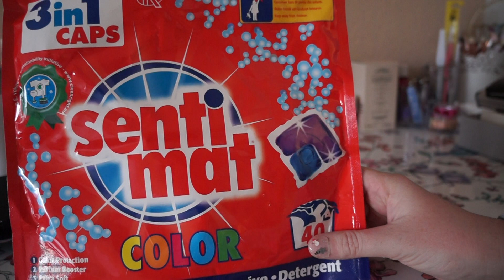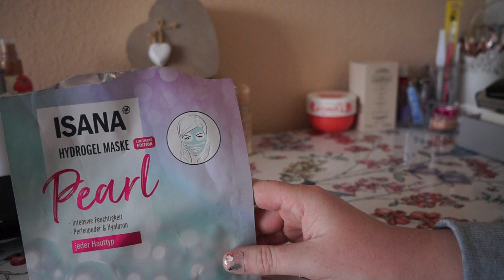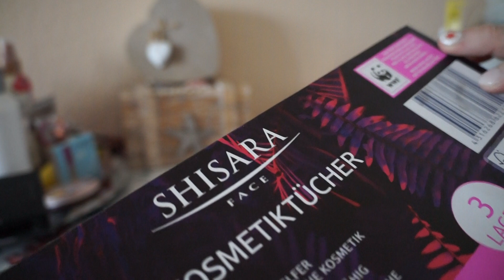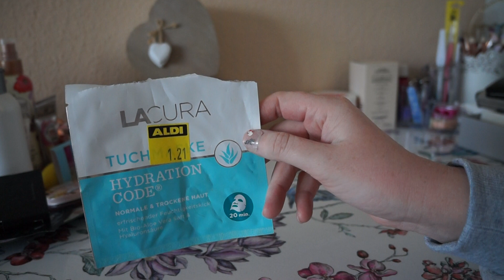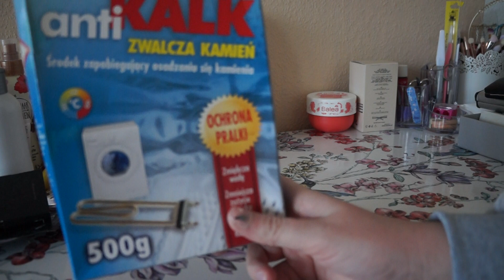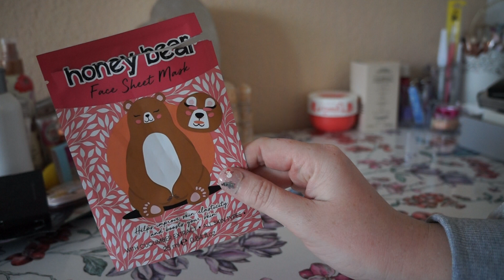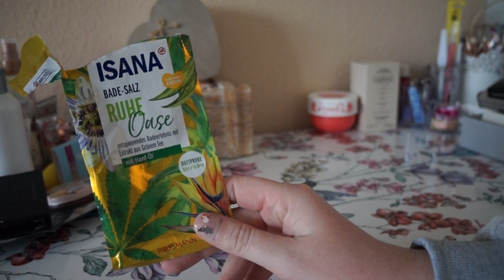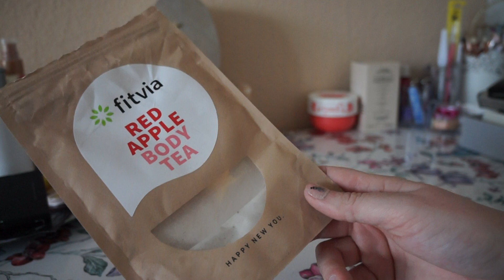Aufgebraucht Nov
Namensnennung!